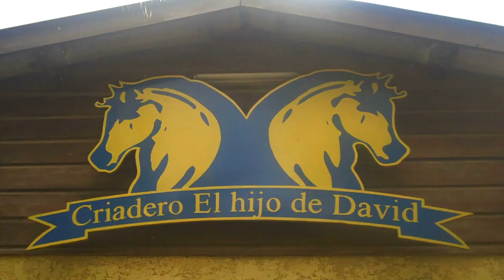Horseback Riding in Curacao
Travel Writer Nancy D. Brown goes horseback riding in Curacao, Netherlands Antilles. Ride Paso Fino gated horses on the Dutch Caribbean island of Curacao.